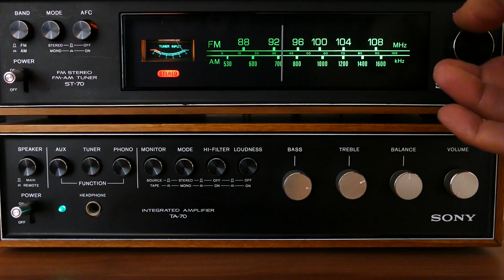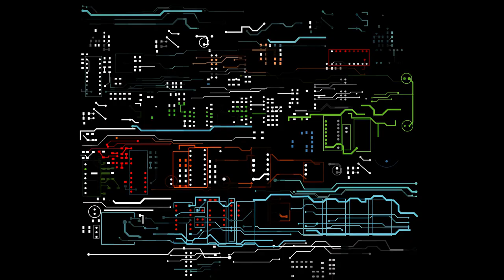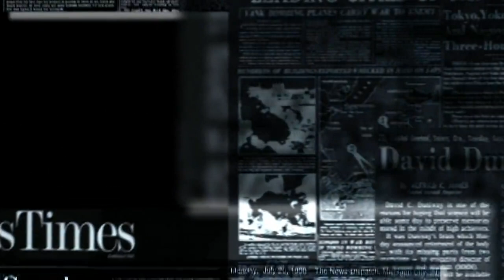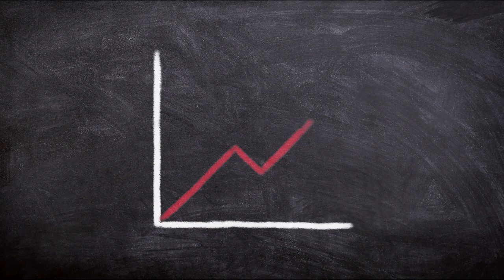Historias de la informática profunda. La caja azul, los cereales Cap'n Crunch y los Phreaks.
Historias de la informática profunda.
✪ En el episodio de hoy hablamos sobre la caja azul, los cereales Cap'n Crunch y los Phreaks invidentes que cambiaron el destino de las líneas telefónicas AT&T con la ayuda de John Thomas Draper o también apodado Capitán Crunch.
OffShell System es una comunidad de Software Libre y Open Source formada por usuari@s freedom con una filosofía de conocimiento compartido y respeto por las libertades. Te invitamos a conocernos en nuestras plataformas.

♫ La música que escuchas en el vídeo se llama Happy Haunts, producida por Aaron Kenny y la puedes encontrar en la librería musical de youtube, sección música cinematográfica.

❊ Las imágenes y vídeos utilizadas son extraídas de la librería de contenido audiovisual Pixabay.